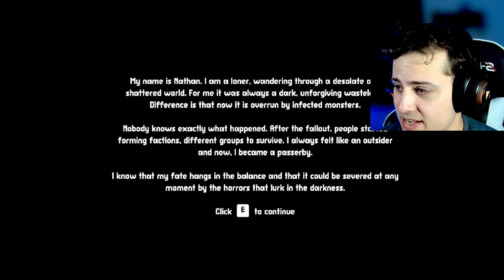Zombies in the apocalypse! | Passerby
Have you ever considered the possibility of a world ravaged by the undead?

Of course you have! Well now you're all alone in that world, traveling from place to place scavenging supplies. This time, though, something...unexpected... happens.